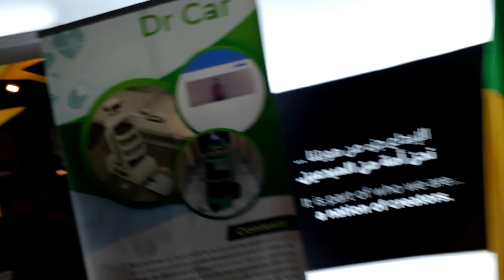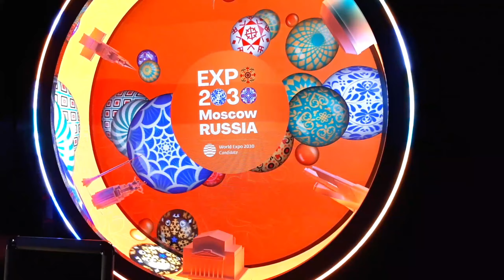We visited 50plus countries in a day | Dubai Expo 2020 vlog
Enjoy the part 2 of the Dubai Expo 2020 vlog.
It has a little voice over in some clips due to technical faults, ENJOY.

NOCOPYRIGHT MUSIC by:
🎵 Track Info:

Title: Switch It Up by Silent Partner
Genre and Mood: R&B & Soul + Funky